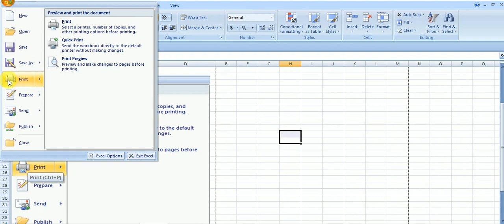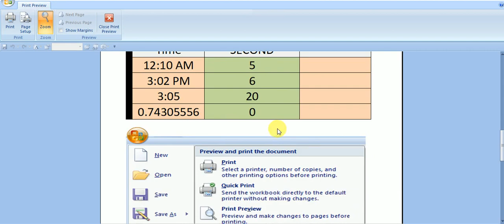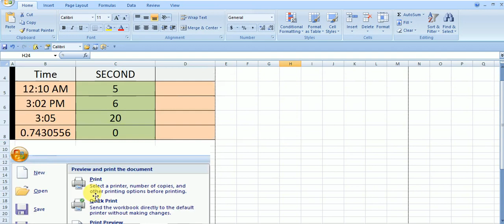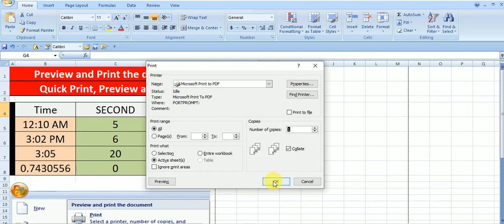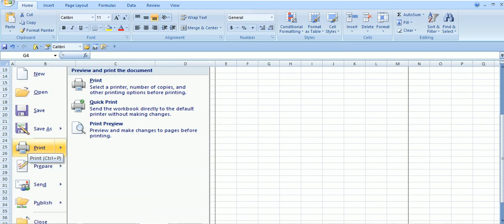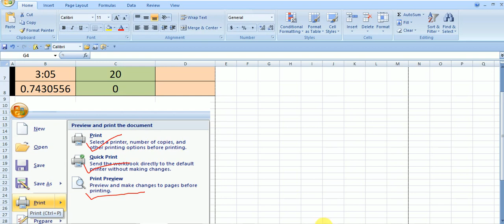Difference of Print , Quick Print & Print Preview , All About Print, Preview and Print the document,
Difference of Print , Quick Print & Print Preview , All About Print, Preview and Print the document, Quick Print, Preview and Print by@manojkumarexcel  from bhorha, simri bakhtiyarpur, saharsa, bihar